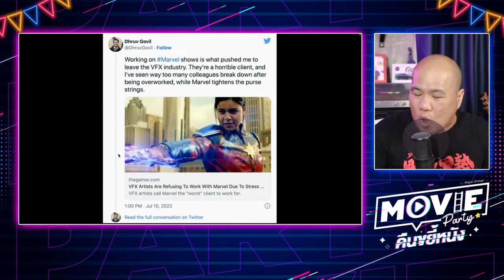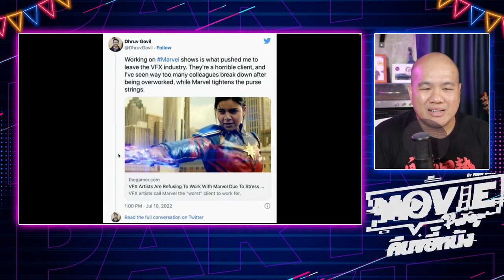เสียงร้องจากคนทำงานให้ ' มาร์เวล ' [ Viewfinder : Marvel Cinematic Universe ]